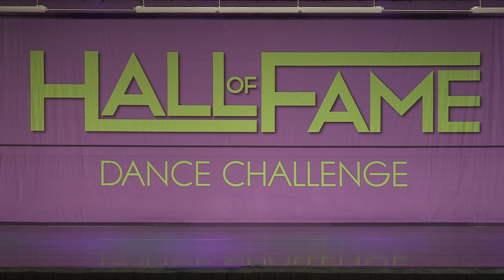Flash Pointe Dance "Roxie" Grace Caskin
Flash Pointe Dance- Roxie
Grace Caskin
Junior jazz solo
Choreographed by Elizabeth Caskin
Hall of Fame Dance Challenge
Worcester, MA
February 2024